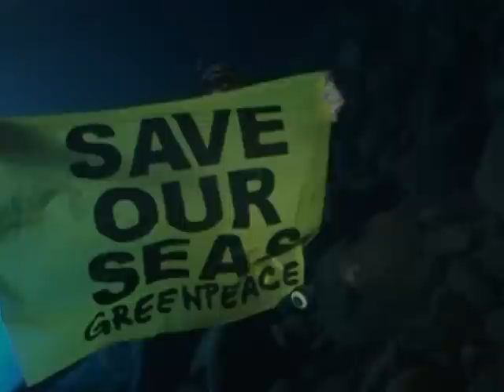Pirateria a 360°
Gli attivisti di Greenpeace a bordo dell'Arctic Sunrise hanno sequestrato 2 chilometri di reti spadare a un peschereccio (dal nome probabile di Diomede II) che nel Mar Ionio, a 25 miglia (c.a. 50 km) al largo di Capo Spartivento, stava utilizzando in acque internazionali circa 10 km di spadara vietata nell'Ue dal 2002. Nelle reti, con la maglia della cosiddetta "ferrettara" (8 cm di maglia), erano intrappolati undici tonni rossi e una piccola tartaruga marina (c.a. 30 cm) in fin di vita.